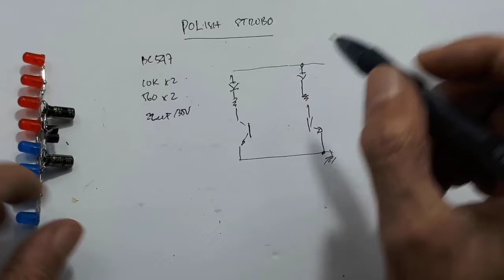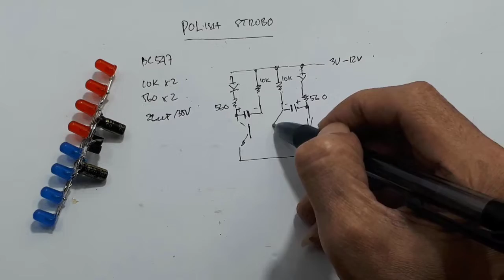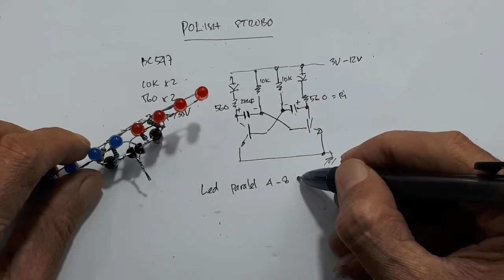Cara Membuat Strobo Polisi Sederhana 3-12V Ide Kreatif DIY Flip-Flip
Cara Membuat Strobo Polisi Sederhana Ide Kreatif DIY Flip-Flip

00:00 radal05
00:15 Keterangan rangkaian
00:36 Test strobo flip-flop
01:38 Schematic
03:20 Assembly

Video ini menunjukan cara membuat strobo dengan sangata sederhana.
Flasher atau strobo ini, biasa yang sering digunakan polisi.
Tegangan inputnya pun fleksible, dapat belkerja pada tegangan 3V sampai 12V.
Bahan yang digunakan :
1. transistor BC547 x2
2. Kapasitor 22uf/16V x2
3. Resistor 10K ohm x2 dan 560 ohm x2
4. Led merah 4x dan led biru 4X